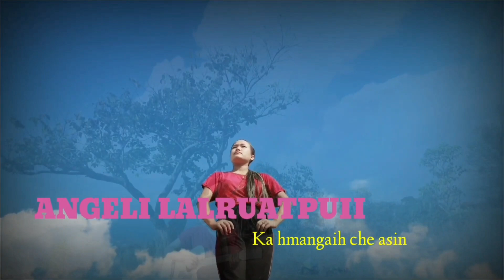Angeli Lalruatpuii - Ka hmangaih che asin H.Lalmuankimi hla a rawn thlawh leh ta😱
Khawngaihin min lo share sak ve🙏
Track hi Dover karaoke a ni e.
A chungah kan lawm lutuk😘😘